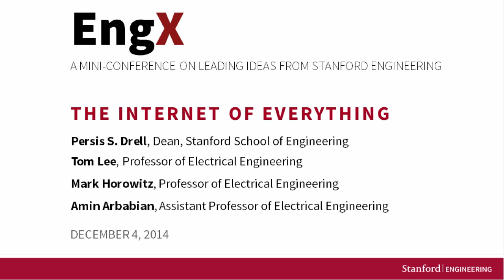The Internet of Everything: a Stanford Engineering symposium Q&A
Stanford Engineers and others are creating something new, a network of humans and things. It is the Internet of Everything. View the Q&A with Stanford Electrical Engineering Professors Thomas Lee, Mark Horowitz and Assistant Professor Amin Arbabian.